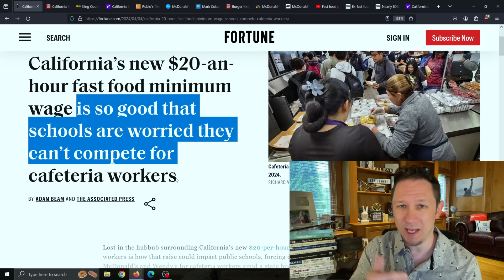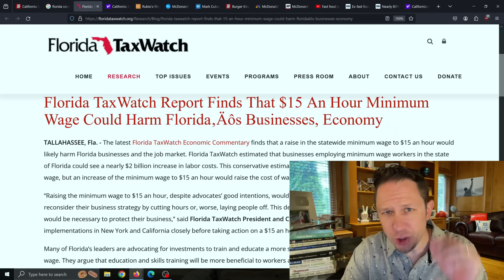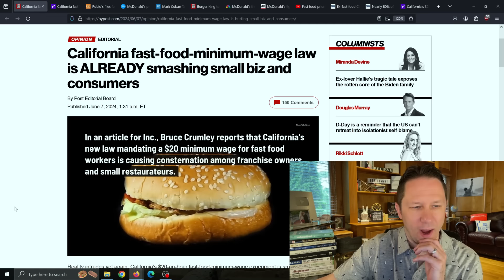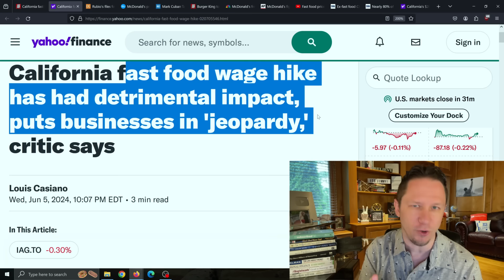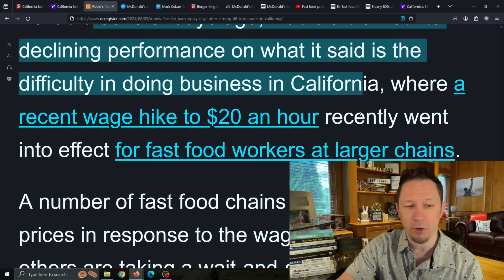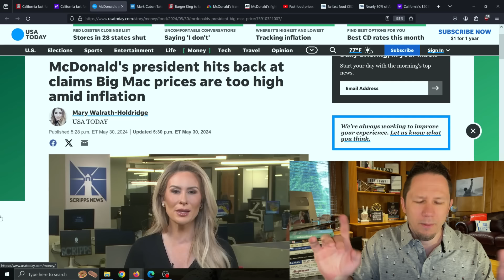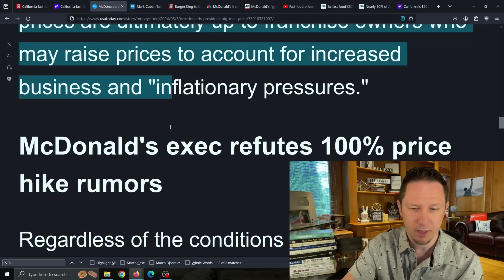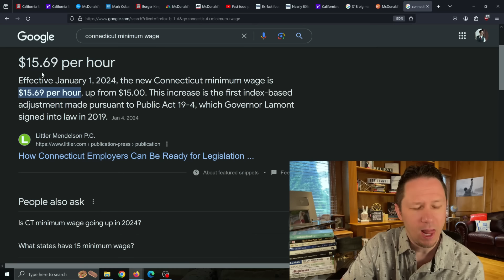Is THIS Destroying America?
Are Higher Wages Destroying America? As minimum wage keep growing higher and higher in the US prices in America keep going up and up is this a good thing or a bad thing? Because people need to make a living wage but this is causing the price of everything to go up...

New videos come out every day at 8pm EST! We cover everything happening on a daily basis, the stock market, finance, business, investments, real estate, and congress.